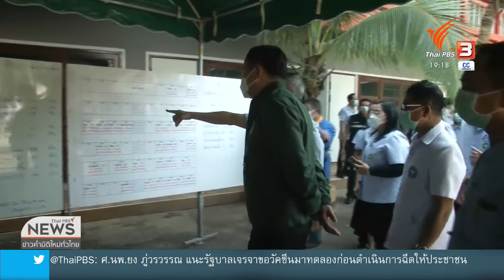สถานการณ์โควิดที่อำเภอแม่สอด จังหวัดตาก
การเดินกลับเข้ามาของคนไทยจากจังหวัดเมียวดี ประเทศเมียนมา เข้ามาในอำเภอแม่สอด จังหวัดตาก ยังพบผู้ติดเชื้อต่อเนื่องล่าสุดเมื่อวานนี้รับกลับมา 50 คน มีผู้ติดเชื้อ 13 คน และยังมีคนไทยแจ้งความประสงค์จะกลับอีกประมาณ 200 คนทำให้จังหวัดต้องเร่งมือจัดตั้งโรงพยาบาลสนาม ในกรณีที่โรงพยาบาลในอำเภอแม่สอดรับไม่ไหว